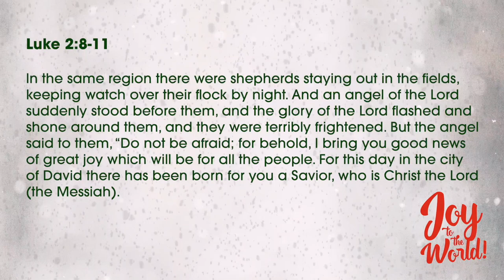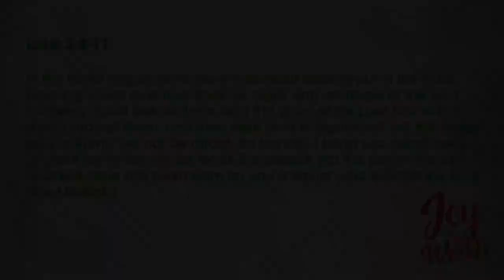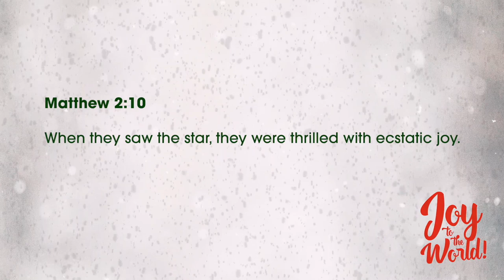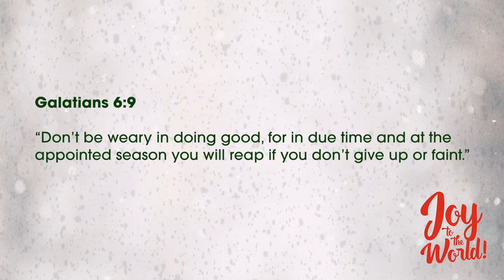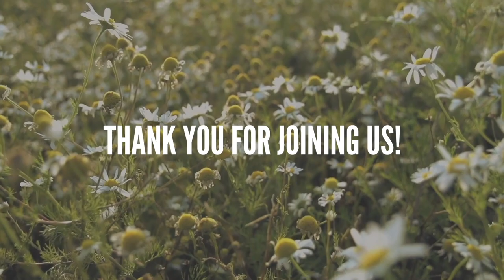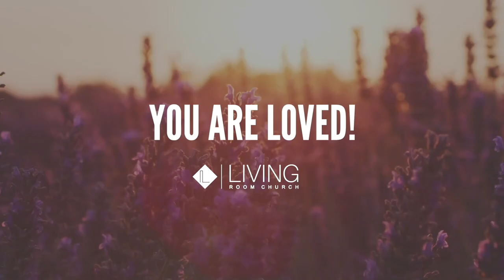JOY TO THE WORLD (Part 3: Comfort & Light) // Pastor Stephen Marshall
We all need comfort and joy but how we get it and how we give that to others seems challenging sometimes. Watch this 20 minute teaching on how to leave the disappointments of yesterday and walk in love and joy feeling the comfort of God all along your way.